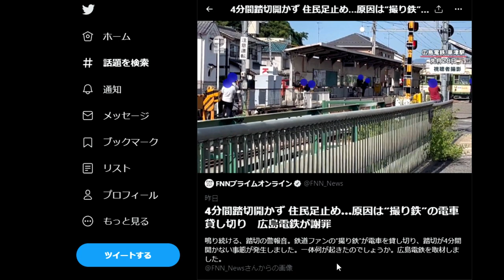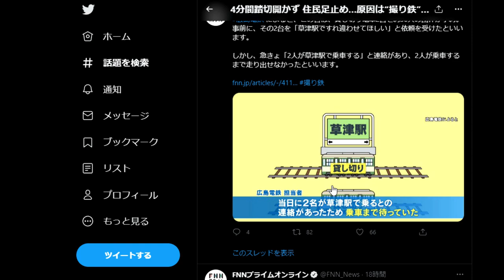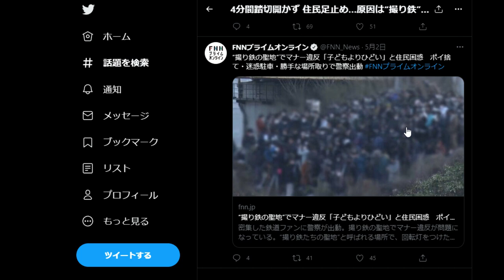【撮り鉄迷惑】4分間踏切開かず 住民足止め…原因は“撮り鉄”の電車貸し切り 広島電鉄が謝罪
8月28日、草津駅 で撮影されたこの光景。よく見ると、電車を撮影しているとみられる人の数は、確認できるだけで9人。

映像の撮影者によると、普段は1分弱で開く遮断機が、約4分間閉まり続けていたといいます。

なぜ電車は発車できなかったのでしょうか。

「件名：速稼塾（あなたのお名前）」